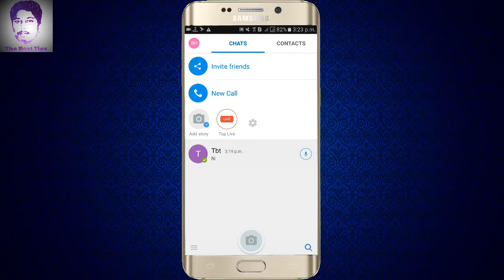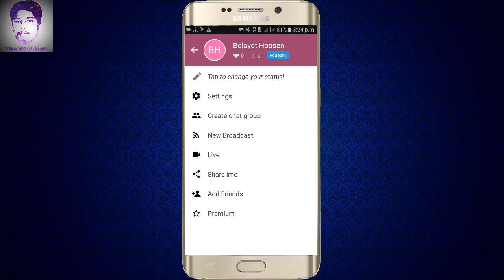How to delete imo Messege